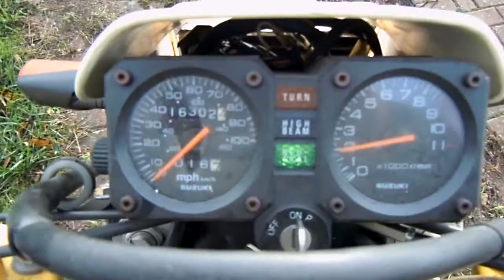DR350 GPR exhaust